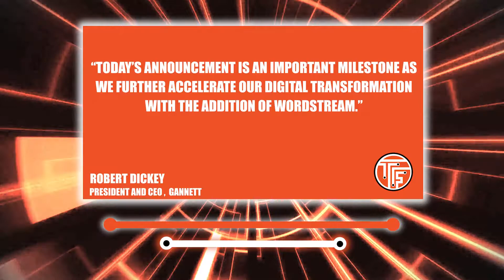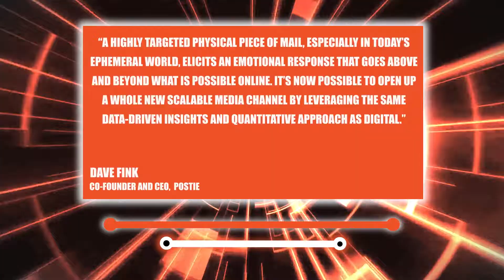Interpublic Group acquires Acxiom; Postie Launches in the U.S. Market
The Funnel Report Top Stories for July 5, 2018

Interpublic Group has agreed to acquire Acxiom Marketing Solutions. The deal is valued at $2.3 billion.

Postie, a technology and data platform that turns direct mail into a digital channel, is going to launch in the U.S. market.

Facebook has announced a list of updates, instituting new review processes for Facebook Marketing APIs.